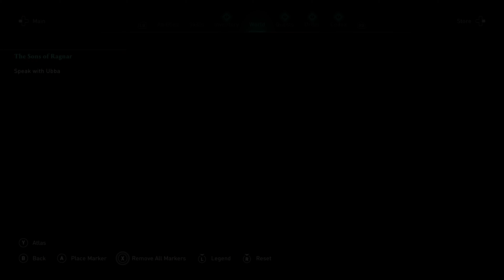ASSASSIN'S CREED: VALHALLA - SIEGE OF TAMWORTH FORTRESS (PART 11)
Full gameplay walkthrough of Assassin's Creed: Valhalla - Siege of Tamworth Fortress (Part 11). Many thanks and enjoy!